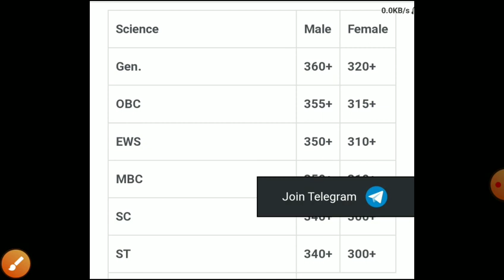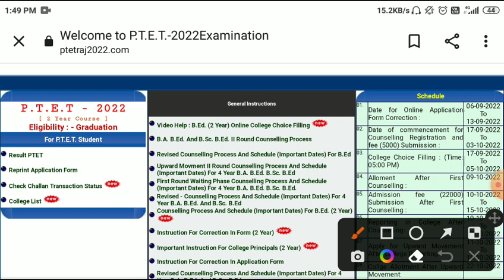Ptet college allotment list 2022/ptet 2 years Cut off 2022/ptet 2 years Bed counseling 2022/ptet 1st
ptet exam 2022
ptet_b.ed_result_date/ptet 2 years result2021
 बीएसटीसी आंसर की2021
stc_exam_centre
REET
reet level 2